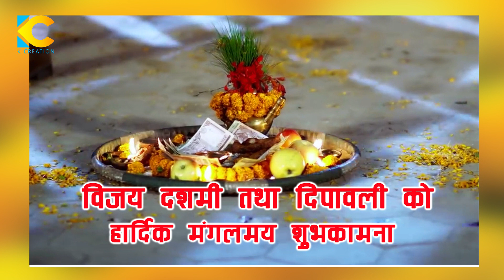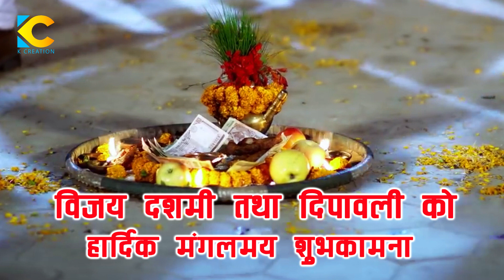दशैं र तिहार ll New Nepali Song ll Dashain Ra Tihar ll Tiharai Aayo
dashain song 2076,
dashain song 2018,
dashain song 2075,
dashain song 2019,
dashain song lyrics,
dashain song apf,
dashain song 2072,
dashain song of police,
dashain song old,
dashain song bishnu majhi,
dashain song bato here hunxa hai gharma,
dashain song bishnu khatri,
dashain song by sugam pokhrel 2014,
dashain song by swoopna suman,
badri pangeni dashain song,
tanka budathoki dashain song,
dashain song collection,
dashain song cool pokhrel,
dashain aayo cartoon song,
dashain tihar song chhewang lama,
dashain aayo cover song,
chaite dashain song,
dashain dikpal maruni song,
jaya devkota dashain song,
lok dohori dashain song,
diljit dashain song,
devi gharti dashain song,
gita devi dashain song,
dish home dashain song,
dashain song mc flo,
dashain song guitar lesson,
sugam pokhrel dashain song guitar lesson,
sunil giri dashain song,
narayan gopal dashain song,
nabaraj ghorasaini dashain song,
haude dashain song,
happy dashain song,
shiva hamal dashain song,
dashain song neetesh jung kunwar,
dashain song kulendra bk,
ramji khand dashain song,
prakash katuwal dashain song,
khuman adhikari dashain song,
bishnu khatri dashain song,
kutumba dashain song,
rishi khadka dashain song,
milan lama dashain song,
latest dashain song,
bishnu majhi dashain song,
melina rai dashain song,
nepal army dashain song,
new nepali dashain song,
nepali song dashain aayo,
nepali song dashain tihar,
dashain song of sugam pokhrel,
song of dashain,
dashain song pashupati sharma,
dashain song prakash saput,
sugam pokhrel dashain song,
puskal sharma dashain song,
dashain song 2075 pashupati sharma,
cool pokhrel dashain song,
raju pariyar dashain song,
dashain song ramji khand,
resham thapa dashain song,
sambhu rai dashain song,
dashain ra tihar song,
dashain rap song,
dashain song sugam,
dashain song sunil giri,
dashain song santali,
prakash saput dashain song,
swoopna suman dashain song,
pashupati sharma dashain song,
dashain song tanka budathoki,
dashain tihar song,
dashain tihar song 2076,
dashain tihar song guitar lesson,
dashain tihar song lyrics,
dashain song video,
nepali dashain song video,
yogeshwor amatya dashain song,
dashain song 2070,
dashain song 2074
tihar song 2018,
tihar song dance,
tihar song 2076,
tihar song nepali,
tihar song lyrics,
tihar song sambhu rai,
tihar song 2019,
tihar song 2073,
tihar song cover,
tihar song axata lyrics,
tihar song and dance,
tihar song axe band,
tihar song aia school,
tihar song axata mp3 download,
tihar song nani and babu,
tihar song by shambhu rai,
tihar song by khuman adhikari,
tihar song baby,
tihar song band,
tihar song bhailo,
tihar song bhailini,
tihar song by swoopna suman,
tihar song bhimphedi guys,
tihar song by yama buddha,
tanka budathoki tihar song,
tihar song collection,
hareli tihar song cg,
dashain tihar song cover,
cg tihar song,
chhattisgarh hareli tihar song,
cg hareli tihar song status,
tihar song dj,
hareli tihar song dj,
dashain tihar song,
deusire tihar song,
didi vai tihar song,
nepali dasai tihar song,
ea hajur tihar song,
tihar song flute,
nepali festival tihar song,
fitkari tihar song,
tihar song galbandi,
tihar song guitar lesson,
bhimphedi guys tihar song,
anju gautam tihar song,
tihar song hariyo gobar le,
gedi tihar song,
sarmila gurung tihar song,
hareli tihar song,
hareli tihar song status,
tihar hot song,
hareli tihar song video,
tihar song jhilimili raat ma,
tihar jail song,
tihar jail punjabi song,
tihar song neetesh jung,
tihar song kohinoor,
dashain tihar song karaoke,
karma tihar song,
ramji khand tihar song,
dixita karki tihar song,
tihar ko song,
puku luku tihar song,
lok tihar song,
tihar song movie,
tihar maruni song,
makhamali phool tihar song,
tihar song nattu,
tihar song narayan rayamajhi,
nepali dashain tihar song,
new nepali tihar song,
tihar song of sambhu rai,
tilak oli tihar song,
song of tihar,
tihar song purbeli,
tihar song pashupati sharma,
sugam pokhrel tihar song,
tihar song resham sapkota,
tihar song rhymes,
tihar song rap,
tihar song remix,
dashain tihar song reaction,
narayan rayamajhi tihar song,
sambhu rai tihar song,
tihar song shree krishna,
tihar song swoopna suman,
tihar song sugam pokhrel,
resham sapkota tihar song,
tihar song tanka budathoki,
tanka timilsina tihar song,
talking tom tihar song,
tija tihar song,
tihar jail song video,
tihar vailo song,
tihar song with lyrics,
yama buddha tihar song,
tihar song 2074,
tihar song 2072,
tihar song 2017,
tihar song 2070,
tihar song 2075